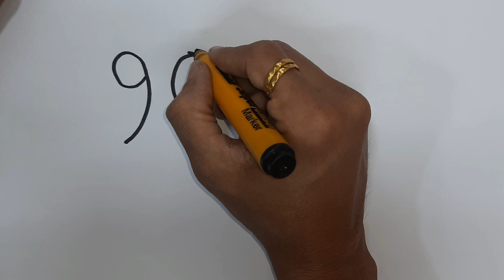Love bird drawing using 100 numbers | Simple love bird drawing